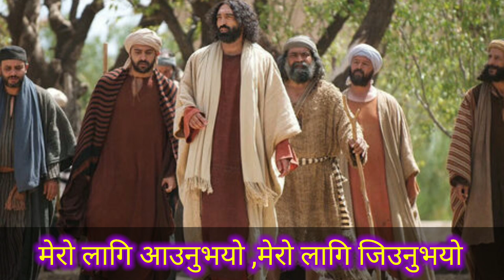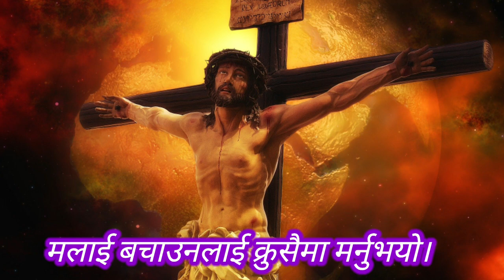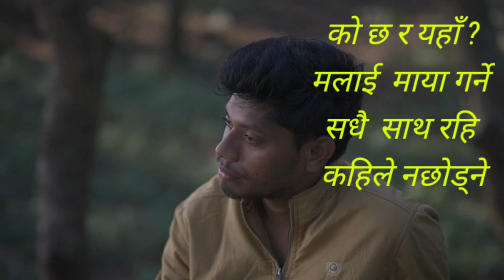Ma Yo Jiwan Tapailai Dinchu Prabhu|म यो जीवन तपाईलाई |New Nepali Christain Song|Ko Cha Ra Yeha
Ma Yo Jiwan Tapailai Dinchu Prabhu|म यो जीवन तपाईलाई |New Nepali Christain Song|Chorus|Ko Cha Ra Yeha
ko cha ra yeha malai maya garne